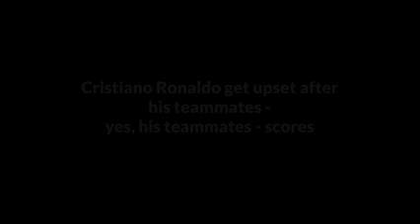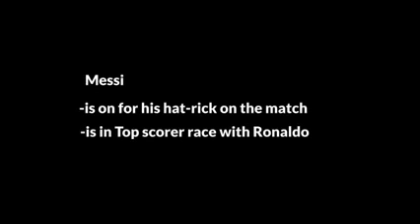Difference Between Lionel Messi & Christiano ronaldo ( Must watch )